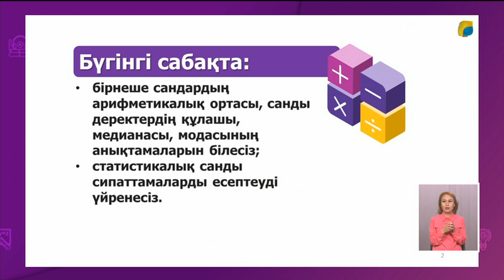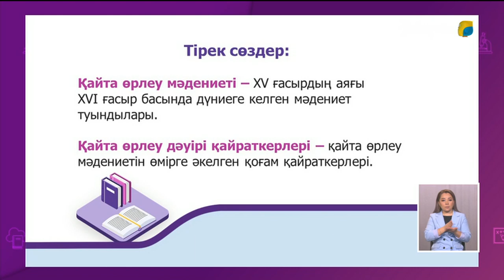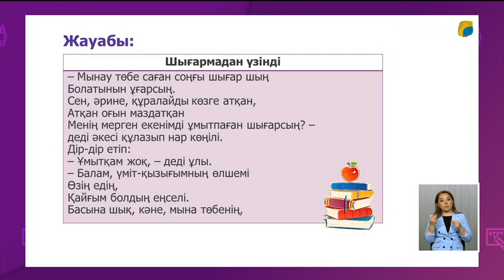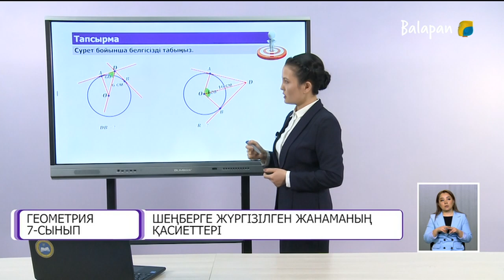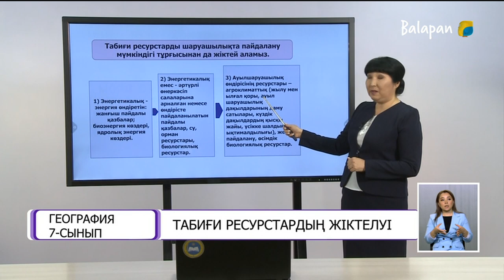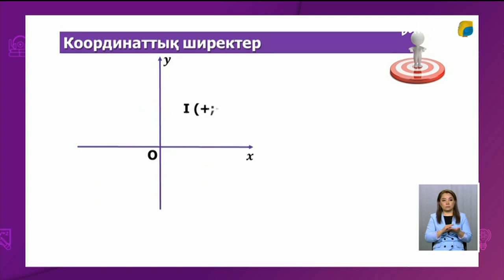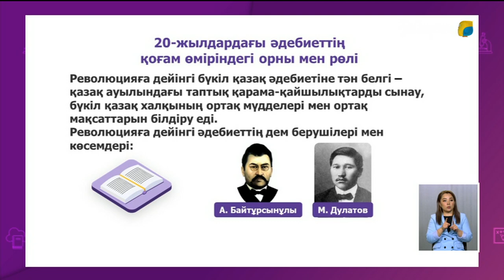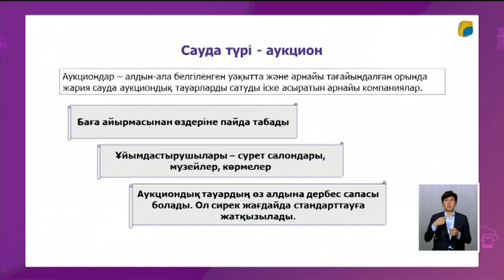01.04.2021 - 6-8 сыныптар